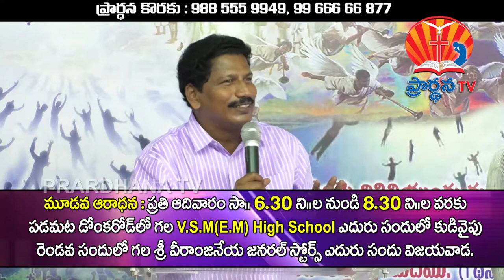K MOSES GARU PART 2 mp4 12 10 2017